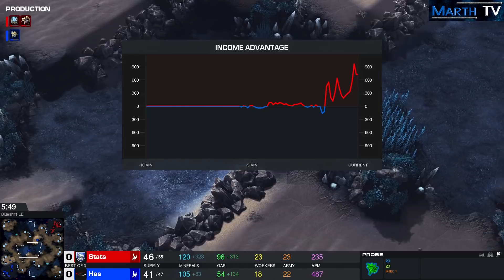StarCraft 2 - Replay-Cast #850 - Stats (P) vs Has (P) - 2018 WCS Global Finals [Deutsch]